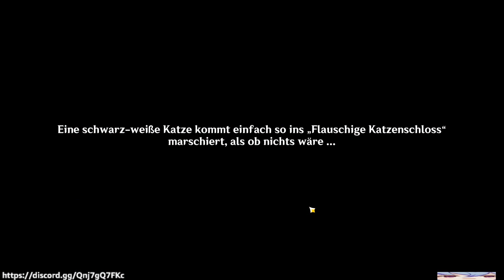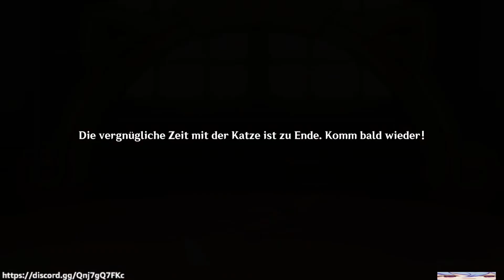Feline Fortress Furrdyssey - Day 4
Genshin Impact 4.5 Event: Katzenschloss in Gefahr - Tag 4

Duration: 2024/04/08 10:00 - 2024/04/18 03:59

Requirements

Complete Archon Quest Prologue: Act III "Song of the Dragon and Freedom"
Complete Archon Quest Chapter IV: Act II "As Light Rain Falls Without Reason" and World Quest "A Teapot to Call Home: Part I" first to get the best experience from this event.

Richte deine „flauschige Katzenhütte“ je nach den Anforderungen mit unterschiedlichen Dekorationen ein.
Für diese Dekorationen gibt es die drei Attribute Gemütlichkeit, Haltbarkeit und Ästhetik. In jeder Kategorie muss eine passende Dekoration ausgewählt werden, damit alle drei Attribute insgesamt gerade richtig und nicht mehr oder weniger den Anforderungen entsprechen.

Das Hauptattribut der Dekoration wird in Form von einem Symbol oben links im Fenster angezeigt. Neben dem Hauptattribut werden auch wenige andere Attribute gewährt.
Zum Abschließen der Herausforderung wird eine einzigartige Dekorationskombination benötigt. Die Dekorationen dieser Kombination passen äußerlich sehr gut zusammen

Sobald du die flauschige Katzenhütte eingerichtet hast, kannst du Futter in den Napf legen, um die Anerkennung der Katzen zu erlangen. Nach dem Füttern kannst du die jeweilige Katze am Katzenthron herbeirufen oder sie direkt einladen, um mit ihr zu spielen.

Du kannst eine Katze auf dem Katzenthron wählen oder direkt eine Katze zum Spielen einladen.
Die Zuneigung der Katzen kann einen der drei Zustände vertraut, anhänglich und unzertrennlich einnehmen.

Du kannst Katzen an acht verschiedenen Stellen streicheln, darunter das rechte Ohr, das linke Ohr, das Gesicht, der hintere Teil des Rumpfs, der vordere Teil des Rumpfs, der Schwanz, die rechte Vorderpfote und die linke Vorderpfote. Unterschiedliche Katzen mögen es, an unterschiedlichen Stellen gestreichelt zu werden.

Klick, um eine Katze zu streicheln. Wenn du eine Katze an einer Stelle streichelst, die sie mag, erhöht sich ihre Zuneigung zu dir. Wenn du sie an einer Stelle streichelst, die sie nicht mag, verändert sich ihre Zuneigung nicht oder sie verringert sich sogar.

Wiederholtes Streicheln einer Katze an derselben Stelle, führt dazu, dass sich ihre Zuneigung durch das Streicheln an dieser Stelle immer weniger und letztendlich gar nicht mehr erhöht. Aus diesem Grund solltest du mehr Abwechslung reinbringen und sie an anderen Stellen streicheln.
Wenn du eine Katze oft genug an anderen Stellen gestreichelt hast, wird die Möglichkeit, durch das Streicheln an Stellen, die sie mag, Zuneigung zu erhalten, wieder zurückgesetzt.

Sobald sich der Zuneigungszustand einer Katze erhöht, könnten sich die Stellen, an denen sie ursprünglich nicht gestreichelt werden wollte, ändern und die Katze dir erlauben, sie dort zu streicheln.
Probier einfach verschiedene Stellen aus und gewinne die Zuneigung der Katzen!

Das neue Ereignis "Katzenfestung Pelzdyssee" ist in der Tat ein schnurriger Weg, um mehr Urgestein zu erhalten! Ihr könnt nicht nur viele Belohnungen erhalten, sondern auch einige unserer pelzigen Freunde treffen und mit ihnen Spaß haben! Errichte deine flauschigen Katzenhütten und versuche, das Ziel "Gemütlichkeit", "Haltbarkeit" und "Ästhetik" zu erreichen und Freundschaften mit Katzen zu bauen!